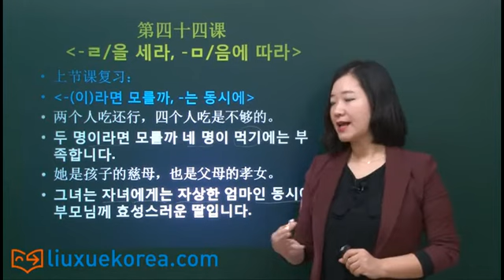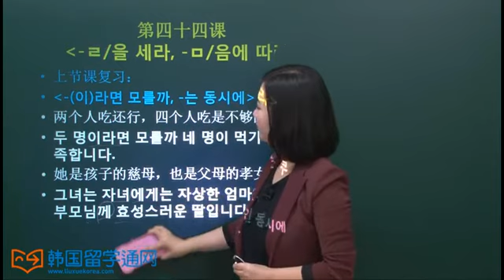第四十四课 -ㄹ/을 세라, -ㅁ/음에 따라